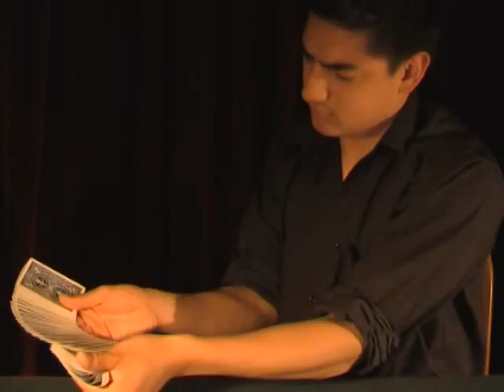Card Manipulation and Tricks Card Ninja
Javier Jarquin AKA Card Ninja card skills and flourishes.